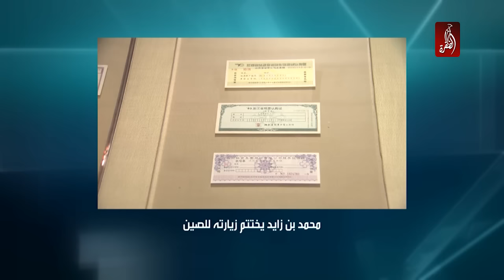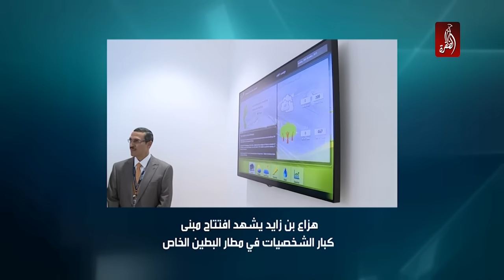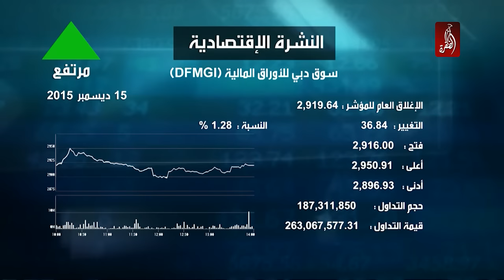نشرة أخبار مساء الامارات 15-12-2015 - قناة الظفرة